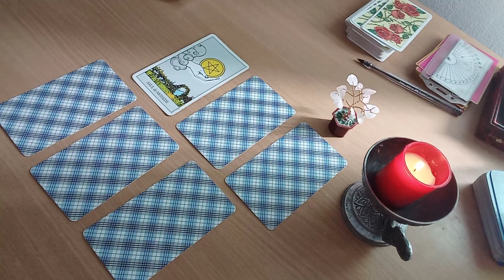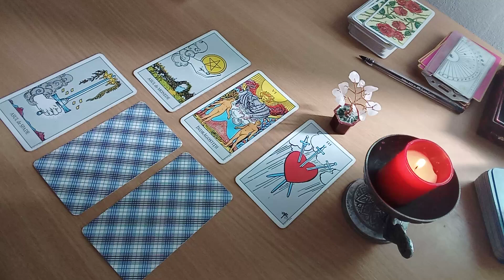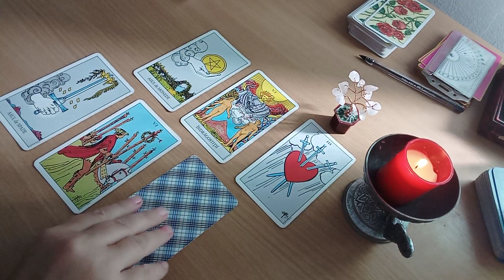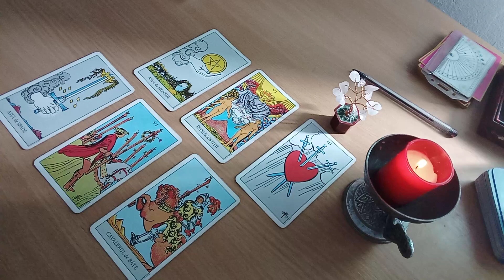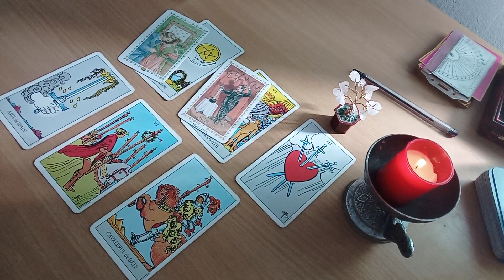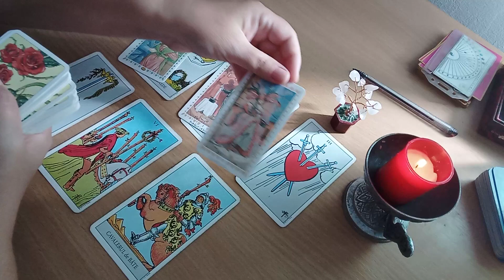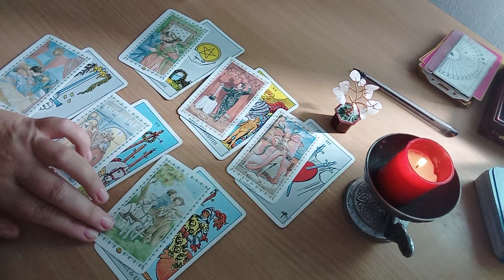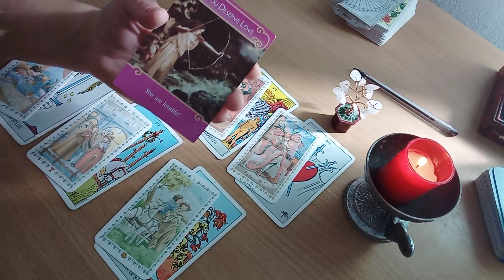Depasiti impreuna orice obstacol in relatie!!